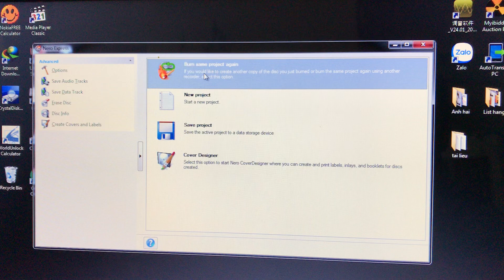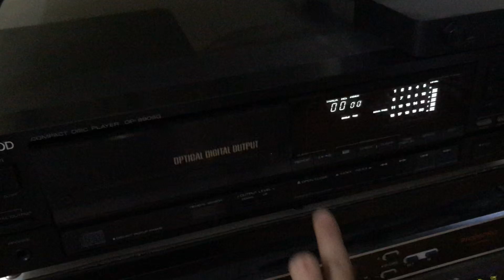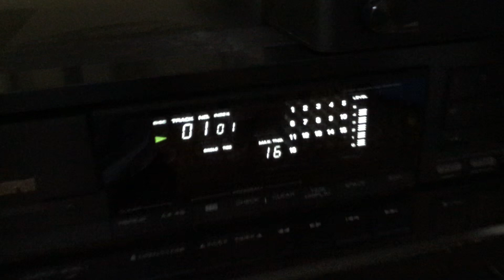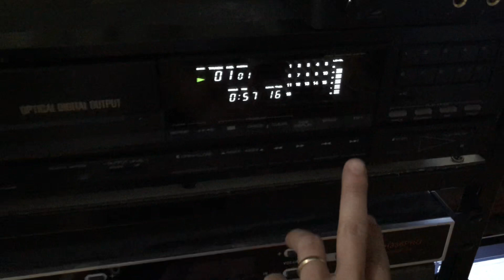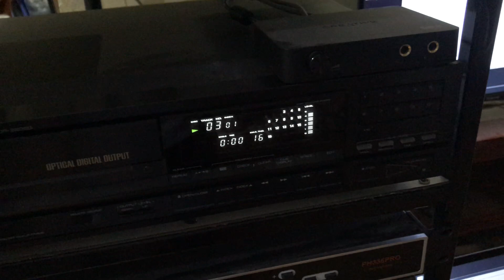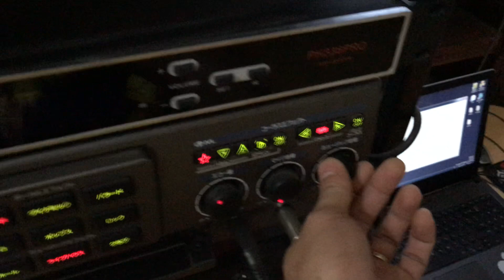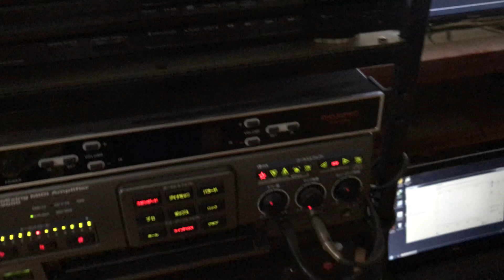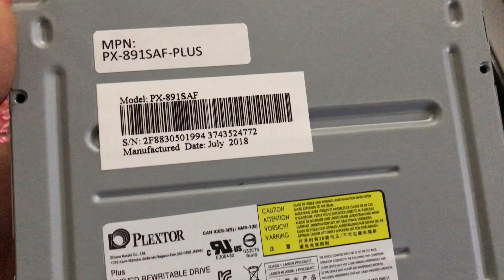Hướng dẫn ghi Audio CD bằng ổ ghi Plextor PX-891SAF Plus pm Nero Platinum 2017, clip 2